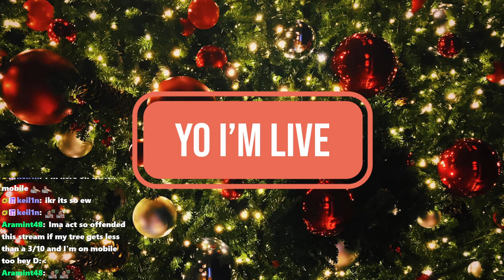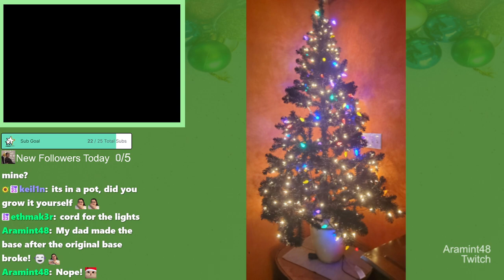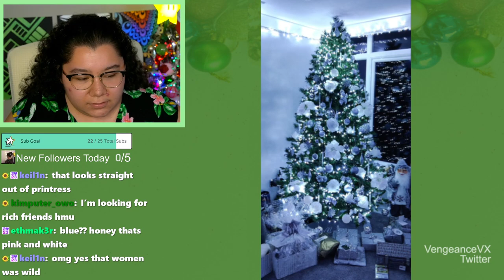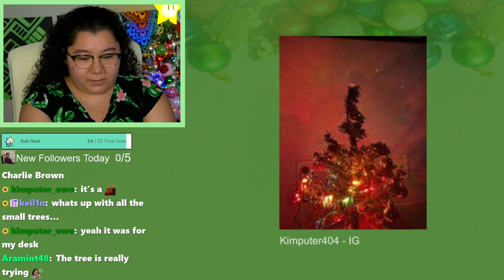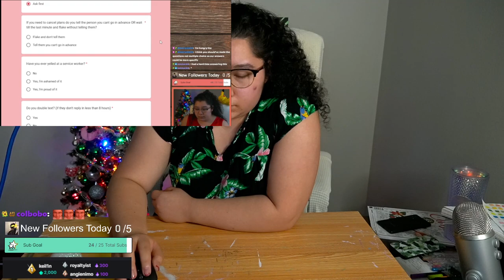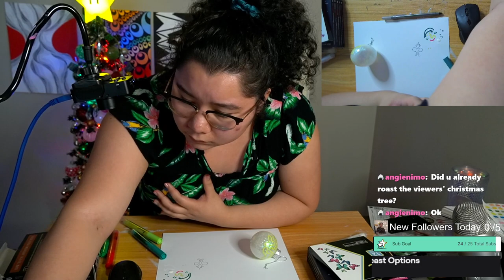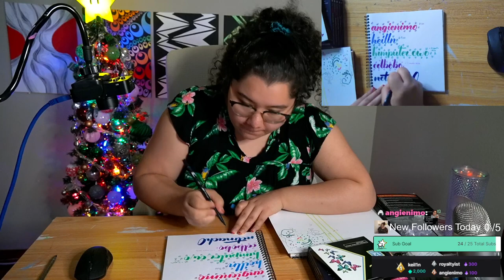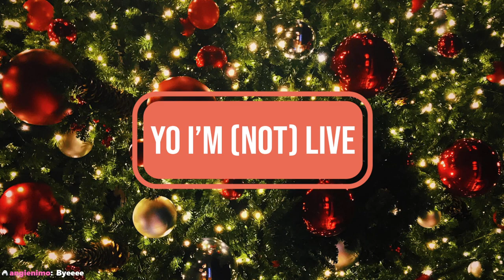12/20/23 ROASTING VIEWERS' CHRISTMAS TREES! MAKING ORNAMENTS!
Time Stamps
00:00:00 Starting Soon
00:05:00 Intro
00:11:30 Roasting Viewers' Trees
00:55:00 Setting Up Camera (Watching Main Channel Vid)
01:02:00 Painting Ornaments
02:08:00 Thanking Subs Calligraphy